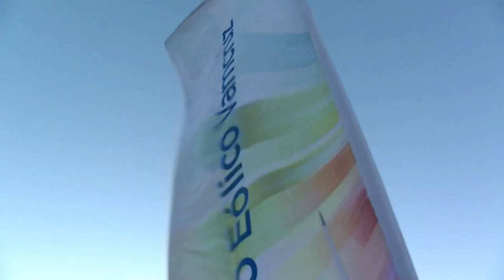A força dos ventos no nordeste brasileiro